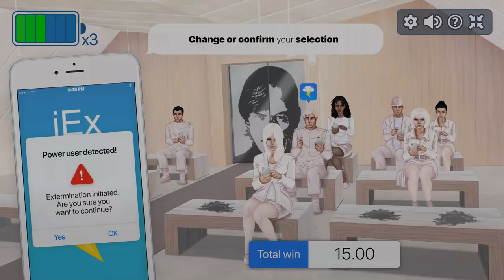Iron Sky: The Coming Race (SLOTS) - Playpearls